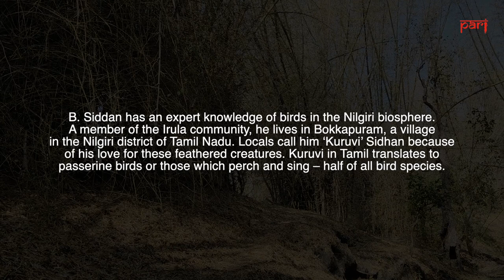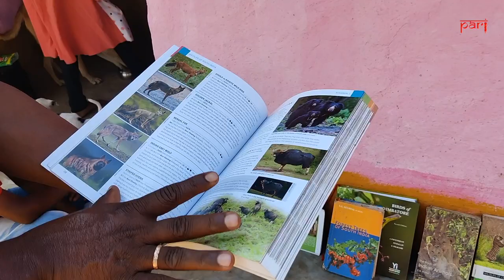Forest need its people to survive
B. Siddan has an expert knowledge of birds in the Nilgiri biosphere. A member of the Irula community, he lives in Bokkapuram, a village in the Nilgiri district of Tamil Nadu. Locals call him ‘Kuruvi’ Sidhan because of his love for these feathered creatures. Kuruvi in Tamil translates to passerine birds or those which perch and sing – half of all bird species.